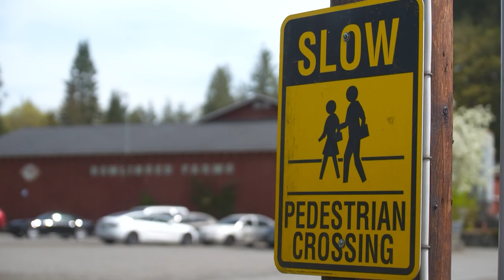Residents in Carnation raise concerns over new concert series coming to Remlinger Farms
Carnation Community Alliance members are speaking up about pollution, traffic and noise concerns ahead of A new concert series coming to the popular Remlinger Farms next month.

"It's an issue of how fragile these two lane country roads are and we're a one stop light town, said Carnation resident Jules Hughes.

One of her biggest concerns is traffic. Putting Carnation into Google Maps takes you almost right to Remlinger Farms, meaning there's not many ways from Seattle to get there.

Hughes is one of three members of the Carnation Community Alliance, which started in December, in opposition to the concert series run by the Seattle Theater Group and coming to Remlinger Farms, a popular destination for berry picking in the summer and pumpkin picking in the fall.